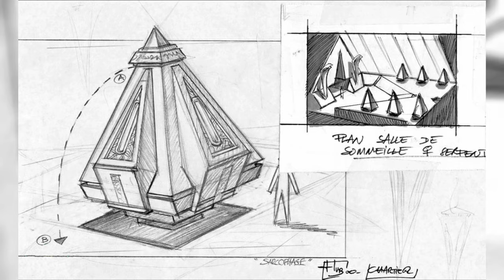Locations - Arx Fatalis Artworks and Concept Arts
A little slideshow containing all the artworks that I've managed to collect over the years from various websites and bonus materials. I tried my best to remove the RPGfan logos or other watermarks to make sure, that you guys get the clenest experience ever, enjoy!